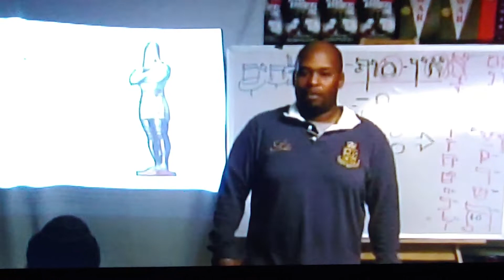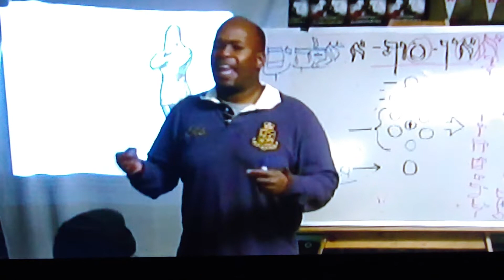Why your hair is turning GREY